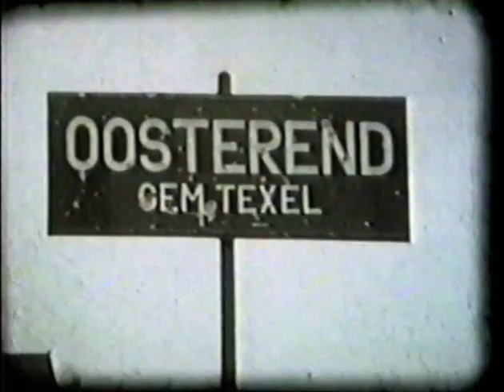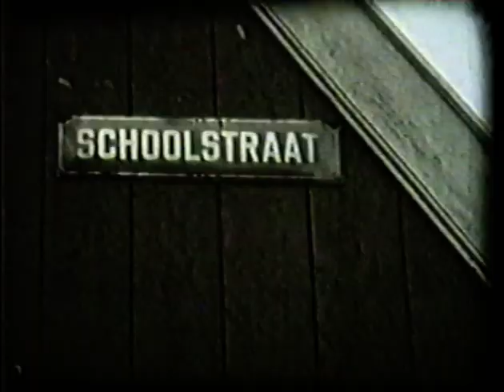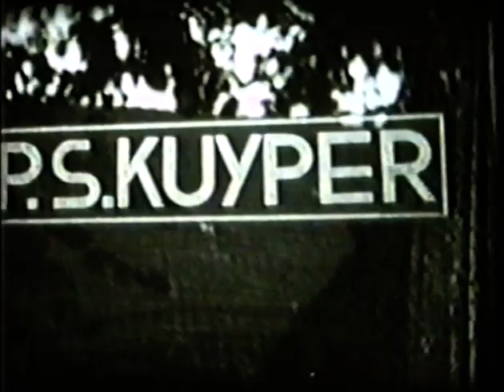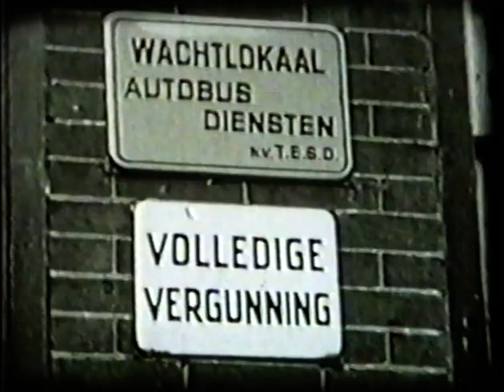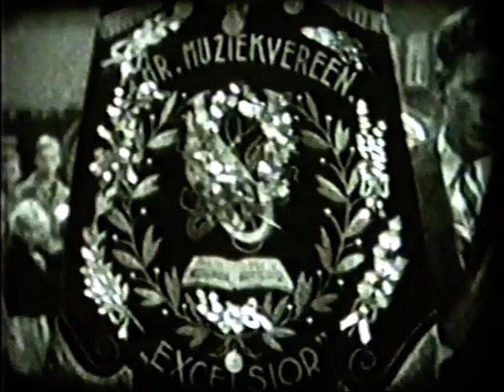Oosterend rond 1950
Met dank aan de Historische Vereniging Texel